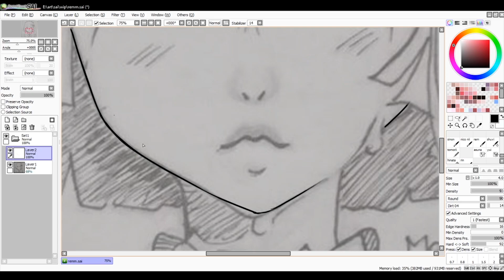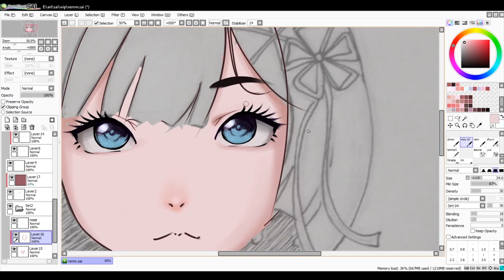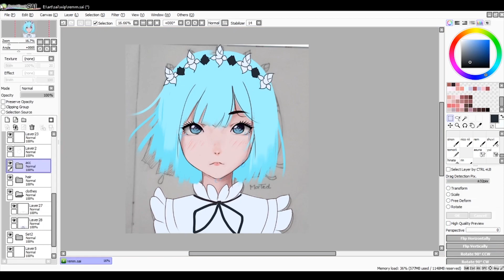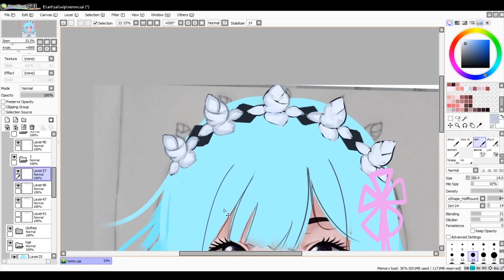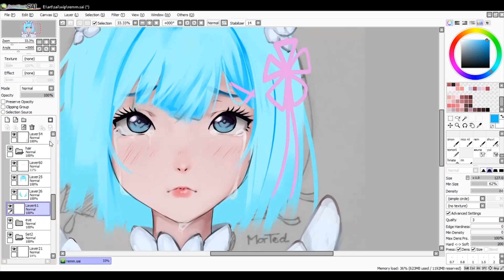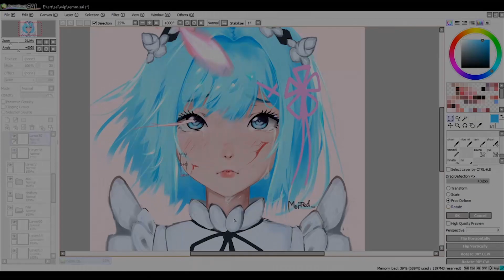REM Best Girl?! Drawing Rem from Re:Zero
Drawing my old traditional artwork from 2017 into digital artwork!!
u guys can also ask me to draw character u want by write down a comment bellow!!
ill upload frequently so don't forget to turn on your notification!
*i need more backsound, pls comment bellow if u have recomended song Xd
-Morted

■ Music
* Soramin                   - Wishing